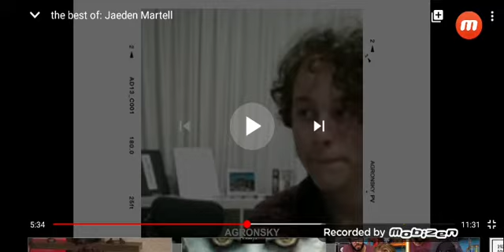Jaeden, ma wtf fai?